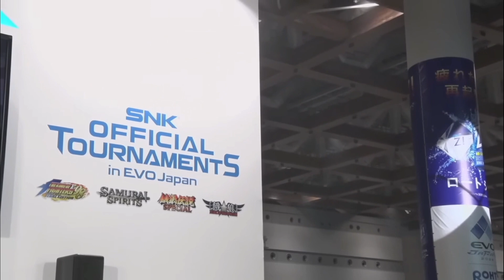GRANDE FINAL Torneio Fatal Fury Special EVO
Game: Fatal Fury Special/Garō Densetsu Special
Player 1: [JPN] Yamakawa

Se gosta deste tipo de conteúdo não deixe de se inscrever e deixar o seu gostei.

Faça suas compras direto da Amazon!
Vitrine Completa Amazon

Considere apoiar o canal efetuando uma doação de qualquer valor pelo PIX!